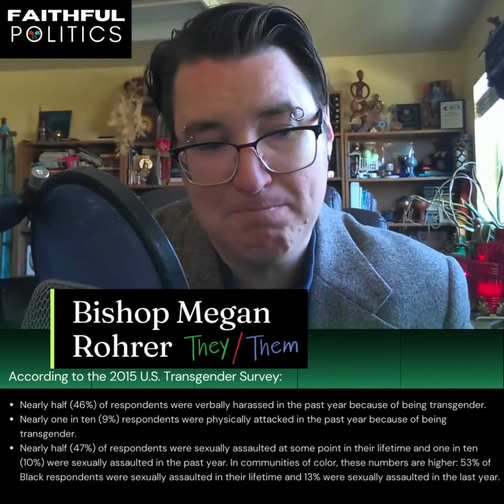Bishop Megan Rohrer on a day in the trans community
Check out the full episode on our YouTube Channel @FaithfulPolitics